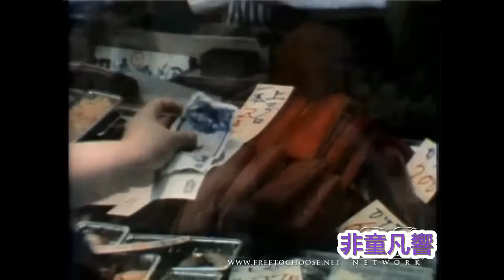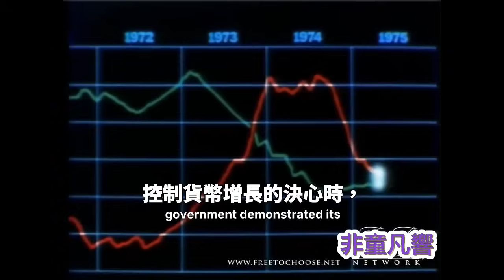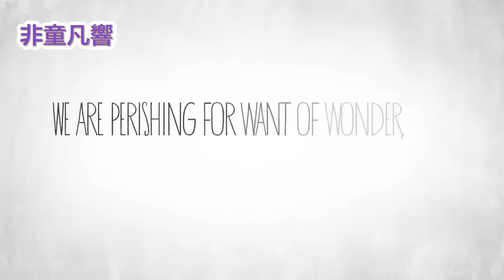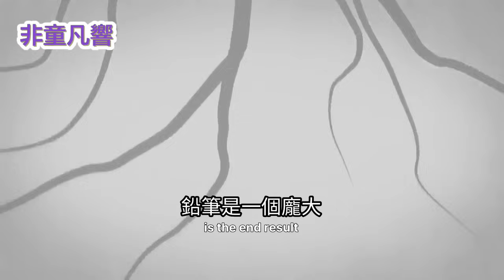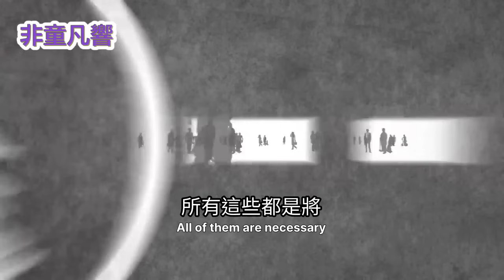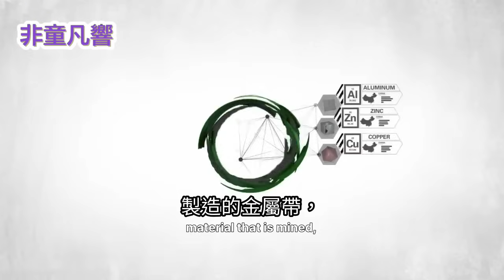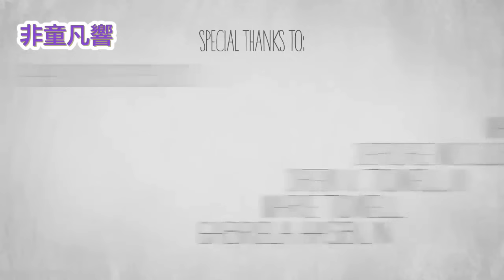【非童凡響】川普要學雷根解決通貨膨脹，方法當然要看雷根當時用了哪位經濟學專家。此人就是諾 貝爾經濟學獎得主傅利曼。芝加哥經濟學派，自由經濟大師。｜2024.9.2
雄辯家傅利曼，用一支鉛筆解釋什麼是「自由經濟」，什麼是「看不見的那隻手」，他不只解決過美國的通貨膨脹，日本的通膨問題也借重了他的貨幣理論。甚至香港與中國的經濟都深受他的理論影響。

🔥💙全球唯一60平方公里自然保護區，海拔最高的地下湖礦泉水，層層把關的冠軍水，在世界礦泉水比賽裡盲測得獎，名不虛傳！🔥💙
🔥💙世界冠軍礦泉水💙🔥海拔5100米西藏念青唐古喇山脈獨有冰川礦水，每一滴都來之不易！防偽無空氣的特殊包裝，原產地包裝直送。拒絕貼標水貨，品質保證！
🔥💙5100礦泉水🔥💙世界一流德國KRONES生產設備，領先的ALECTIA國際品質管控系統，每一批次產品經過嚴苛三道檢驗，確保第一滴水的品質和安全。台灣SGS再次檢驗（AVA23C01888），水質不僅完全合格，且溴酸鹽零檢出，代表純天然礦泉水，無任何消毒加工。🔥💙
食品業登錄字號：智慧行動: N-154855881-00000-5
🔥💙商品已投保「新光產物產品責任險」1200萬。多喝水，好腎好健康！

聯合推薦

收款銀行：玉山銀行 新湖分行
代碼：808
戶名：智慧行動傳播科技股份有限公司
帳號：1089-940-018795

Beneficiary: Smart Mobile Broadcasting Technology, Inc.
Bank: E. Sun Commercial Bank, Ltd., Taipei, Taiwan
SWIFT: ESUNTWTP